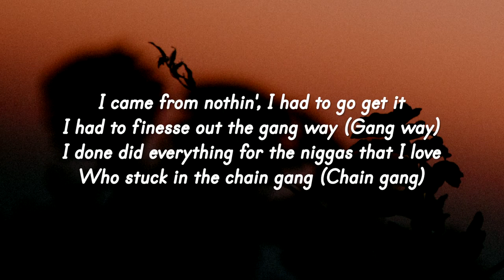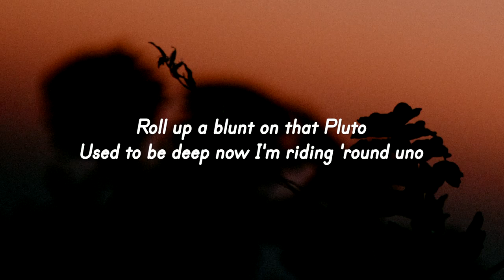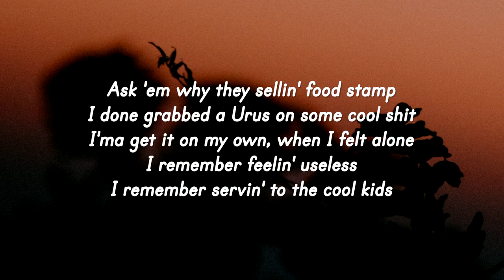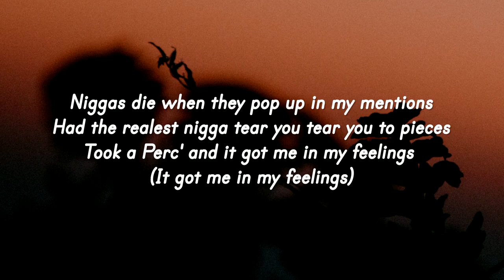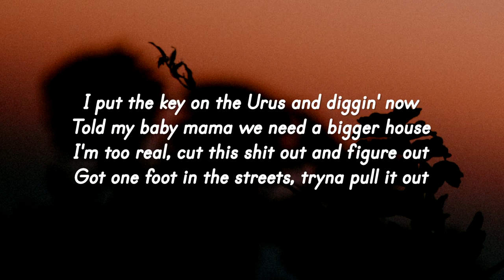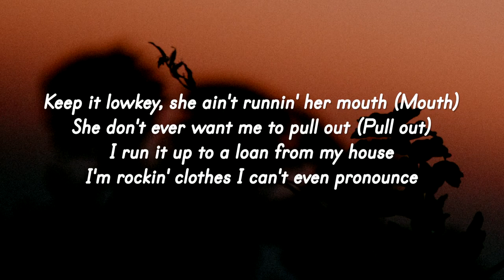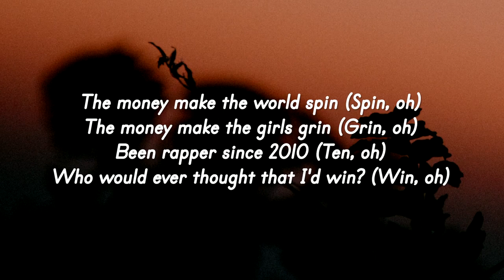Lil Durk - Finesse Out The Gang Way (Lyrics) Feat. Lil Baby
“Lil Durk - Finesse Out The Gang Way Feat. Lil Baby” Lyrics / Lyric Video

🎤 “Lil Durk - Finesse Out The Gang Way Feat. Lil Baby” Lyrics:

[Intro]
(DJ on the beat so it's a banger)
(Hahahahaha)

I came from nothin', I had to go get it
I had to finesse out the gang way (Gang way)
I done did everything for the n s that I love
Who stuck in the chain gang (Chain gang)
Shit be so real, I'm steady watchin' all the n s who yellin' out, "Gang, gang" (Gang, gang)
Shit be so different, I'm watchin' the n s who busy but yellin' out, "Bang, bang" (Bang, bang)
Roll up a blunt on that Pluto
Used to be deep now I'm riding 'round uno
I know some n s who hustlin' but quit 'cause they was doin' this shit for too long
I remember n s feelin' like brothers but now this shit feel like a group home
And I had told 'em I love 'em so much to me it felt you can't do wrong
I was trappin' out inside of my granny crib, I was serving' with two phones
I remember tellin' judges, "Don't know where the Patek is", now it's two-tone

The money make the world spin (Spin, oh)
The money make the girls grin (Grin, oh)
Been rapper since 2010 (Ten, oh)
Who would ever thought that I'd win? (Win, oh)

Ask 'em why they sellin' food stamp
I done grabbed a Urus on some cool shit
I'ma get it on my own, when I felt alone
I remember feelin' useless
I remember servin' to the cool kids
Twin got a .30, like a pool stick
Why you think the murders turn to news clip
When a n a die, when his family cry
They'll swear to God that he ain't do shit
I remember n s bein' goofy
Spendin' their last money on the Gucci
He just got fly just to get in some coochie
Went to jail, ride around with a goofy
I can actually say I'm feelin' like money
I remember riding 'round with the hunnids
Had twin with me ridin' with hunnids
Gucci bag, double fifty, one hunnids
Super motivated, come from a dungeon
Like, why you call a dungeon the trenches?
It don't matter 'cause I'm bringin' my n s
Why you fall out with me just for attention?
N s die when they pop up in my mentions
Had the realest n***a take you a picture
Took a Perc' and it got me in my feelings (Got me in my feelings)

Man I've been trappin' since 2007
My momma was strugglin', I had to help
From juvenile to the penitentiary, I'm better
I'm happy to say I got it together
Fifty-three percent of these n s feminine
I am not a ganster I am a gentleman
We the ones that handle murders like business
Postin' money on the 'Gram, I invented that
I done came a long way from the middleman
I got airforce, I want the Cullinan
I done gave a thousand bowls to my brother them
Shit get serious when them bodies start comin' up
I put the key on the Urus and diggin' now
Told my baby mama we need a bigger house
I'm too real, cut this shit out and figure out
Got one foot in the streets, tryna pull it out
Keep it lowkey, she ain't runnin' her mouth (Mouth)
She don't ever want me to pull out
I run it up to a loan from my house
I'm rockin' clothes I can't even pronounce
Fuck the pandemic, I love me a drought
I ran it up in this motherfucker
Three hunnid shots, that's enough in this motherfucker
Only The Family, it's us in this motherfucker, gang shit

👨‍💻 If you like “Lil Durk - Finesse Out The Gang Way Feat. Lil Baby” check out these other tracks:

Picture credit
📷 Kevin Nalty

👩‍💻 Share “Lil Durk - Finesse Out The Gang Way Feat. Lil Baby” with your friends